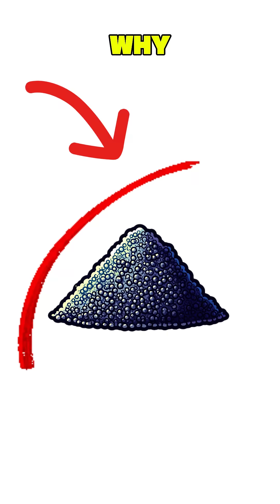How to Make Gunpowder in a Post-Apocalyptic World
How to Make Gunpowder from Pee and Matches | Wasteland Wizard Chemistry
Ever wondered how to make explosives when ammo runs out? In this chaotic survival guide, we show you how to brew real gunpowder using urine, charcoal, and match heads. No gun stores. No factories. Just medieval alchemy and bodily functions.
What you'll learn in this video:
✅ How to turn urine into explosive saltpeter crystals
✅ Why match heads contain the devil's seasoning (sulfur)
✅ Safe mixing techniques to avoid becoming confetti
✅ The ancient chemistry behind black powder
This isn't just survival theory — it's actual historical chemistry used for centuries in weapons and explosives. Whether you're preparing for the apocalypse, curious about medieval alchemy, or just want to see pee become gunpowder — this is for you.
From wasteland warrior to explosive alchemist, Panda Fusion brings you the mad science that makes boom happen.